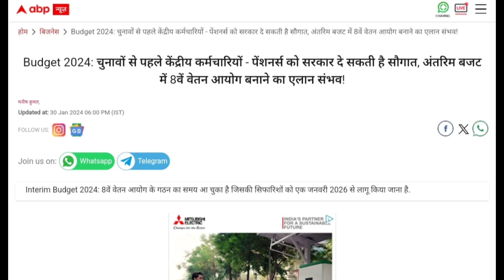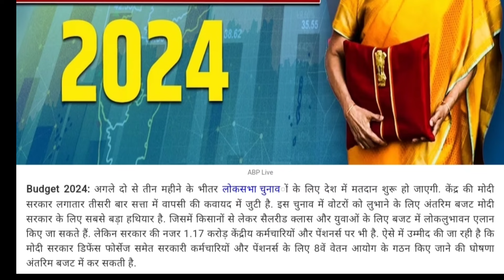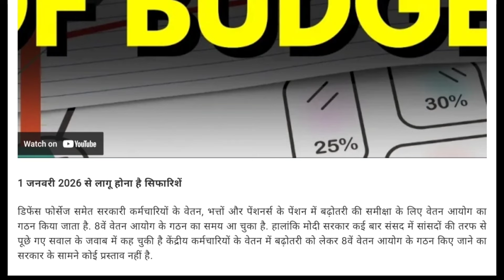8th pay commission latest news today | 8th cpc | DA Jan 2024 | AICPIN Dec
aicpin
aicpin September month
aicpin September 2023
govt employees news
govt employees welfare news
cg employees news
railway employees news
Pay commission latest news
da Jan 2024
OROP pension latest news
military service pay latest news today
OROP 2 latest news today
CSD canteen liquor qota